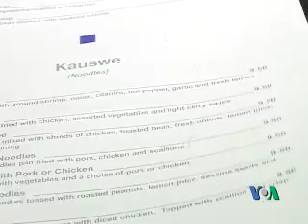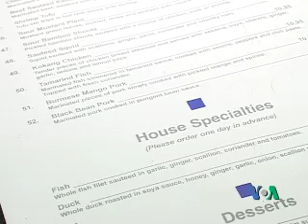Burma Restaurant and the American Dream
The American dream is often seen in the restaurant industry as restaurateurs persevere through all of the challenges. The American dream is still alive for immigrants who come to the United States to find opportunity for themselves and their children. Burma Restaurant in Washington DC began with one immigrant family's hope in their new found land, America.